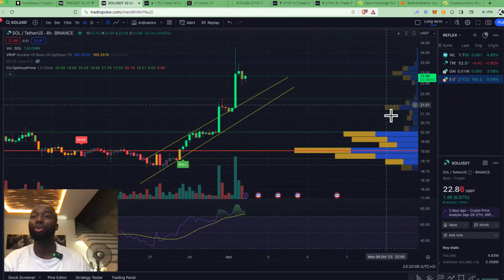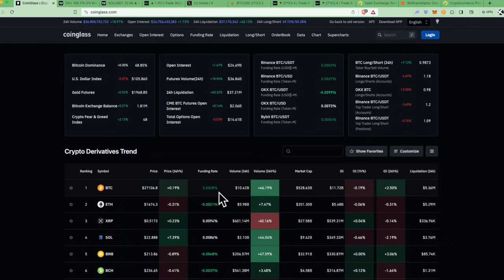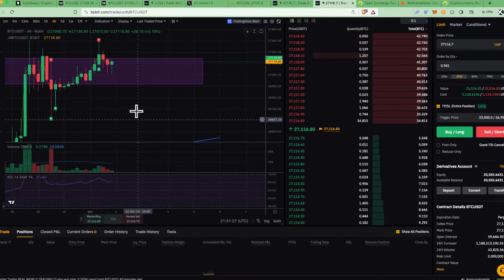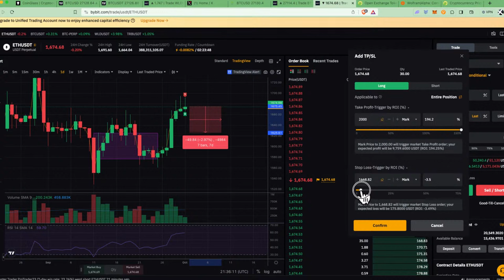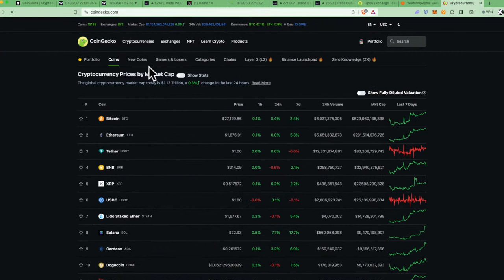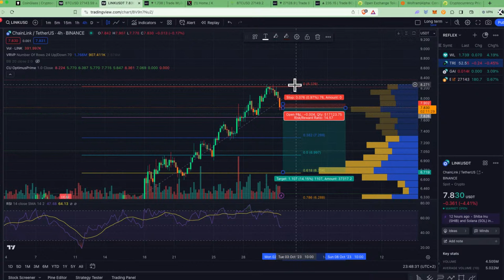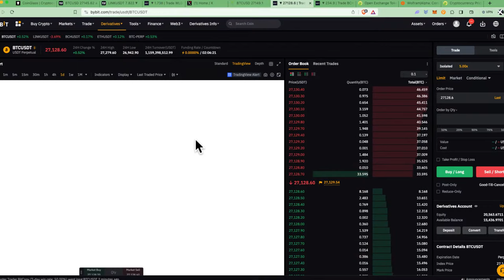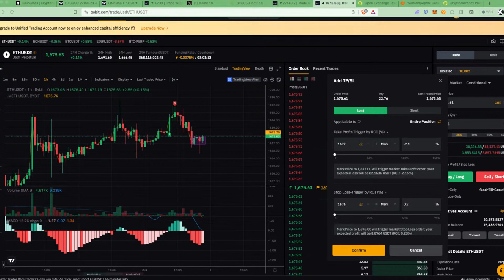Prepare For Profits This October - Millionaire Crypto Trading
The official live crypto trading session focused on Bitcoin price, altcoin gems, and the latest news in cryptocurrency.